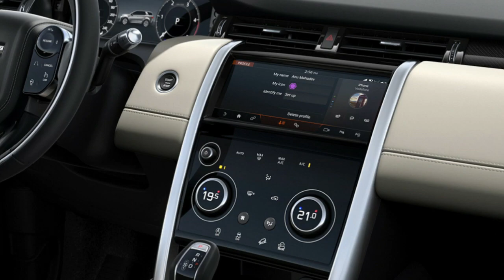2021년최신형 랜드로버 디스커버리 스포츠 LandRoverDiscoverySport 대전 일반인 최초 시승기 [ 대전 황장군의 '카스토리텔링(자동차리뷰)' 제26회 ] 대사우TV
2021년최신형 랜드로버 디스커버리 스포츠 Land Rover Discovery Sport 대전 일반인 최초 시승기 [ 대전 황장군의 '카스토리텔링(자동차리뷰)' 제26회 ] 대사우TV